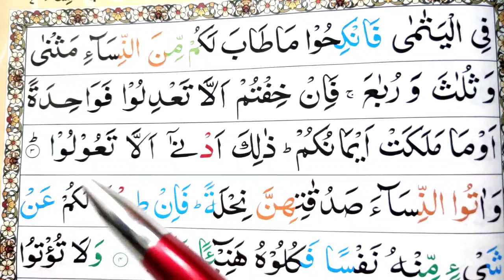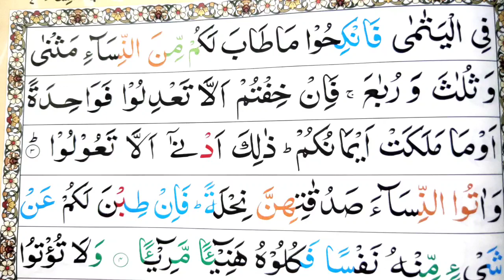Surah An Nisa Ayat 003 | Learn Quran with Ahkaam e Tajweed Class|سورة النسآء| Learn Quran Live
004 Surah An Nisa (Madni) total ayat 176 ruku 24 learn Quran at home with ahkaam e tajweed classes Daily  Mualim: Khalid Bashir

More Playlist Links Click and Watch:-

Quran Recitation
Tajweed ul Quran
Tajweed Classes
Noorani Qaida
Duas

Khalidbashir